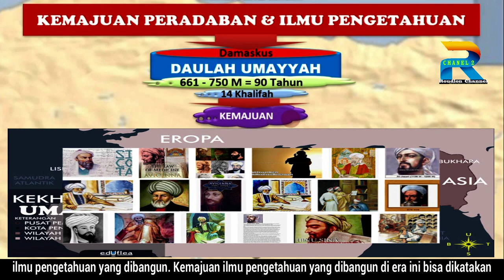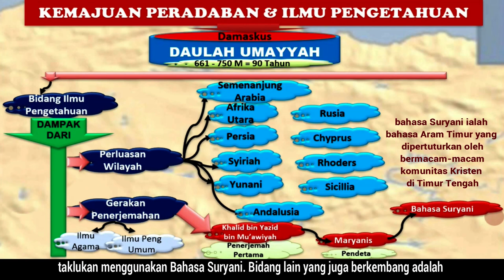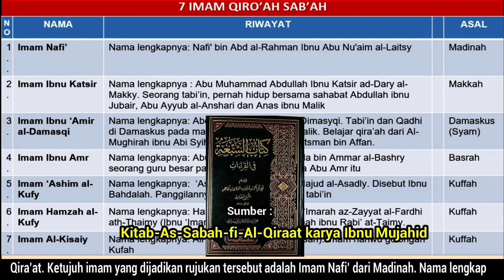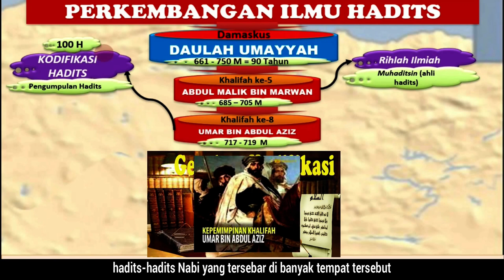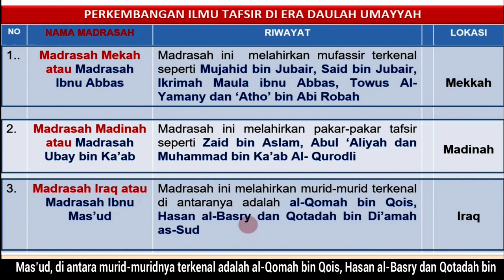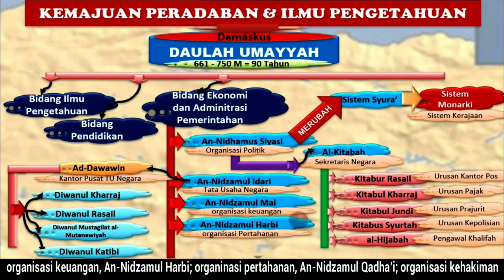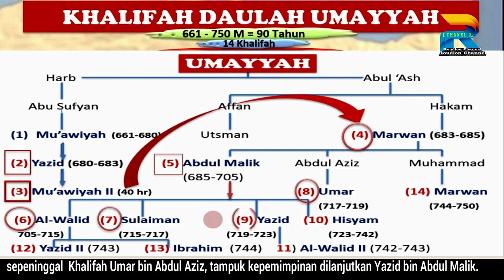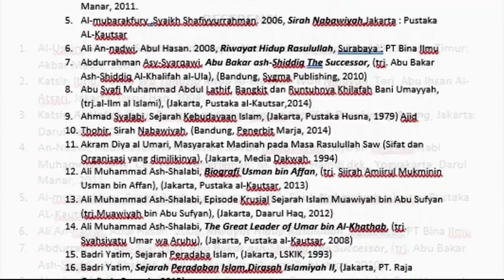KEMAJUAN PERADABAN DAULAH UMAYYAH DAMASKUS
Daulah Umayah menjadi dinasti Islam yang berhasil menorehkan kemajuan luar biasa. Kemajuannya bukan hanya terlihat dari luasnya wilayah Islam yang membentang mulai benua Asia, Afrika, dan sebagian Eropa, tetapi juga perkembangan peradaban dan ilmu pengetahuan yang demikian maju. Seperti apa, simak videonya